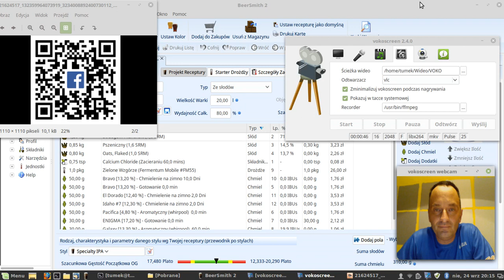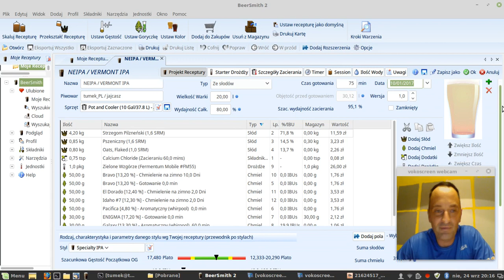zaproszenie na live stream 1X godz. 10:00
Krótko w żołnierskich słowach : ZAPRASZAMY z jajcaszem na lajf z siedziby Browar Gdynia. Sprzęt będzie jajcasza więc gaśnica z atestem już przygotowana. Warzymy New England IPA. Wbijajcie na Q&A podczas 60 minutowej przerwy w zacieraniu. 1 październik 2017 godz 10:00 Ja do środy w okolicach Ostrowa Wlkp.